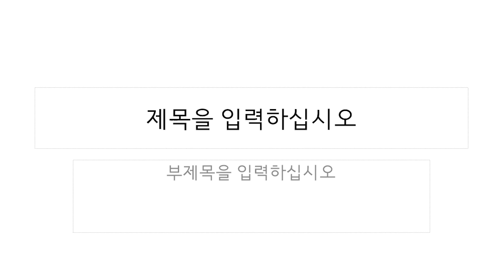[아싸대학생] 식객 최우선의 오리고기를 찾아서.mp4